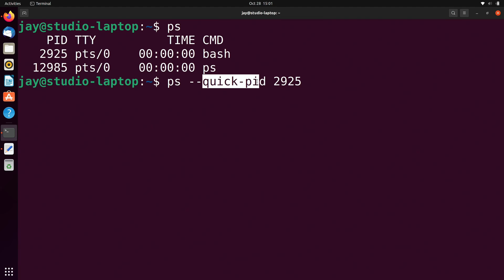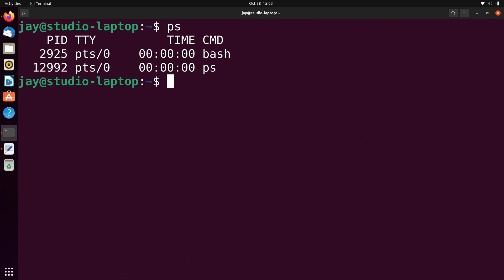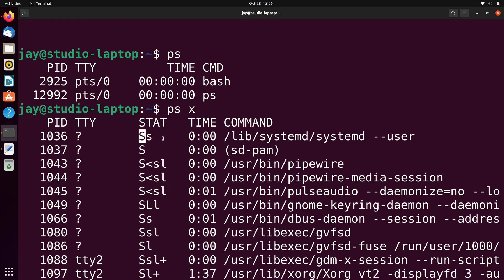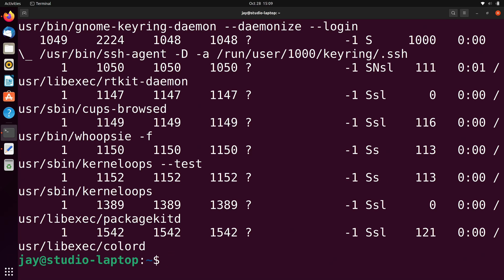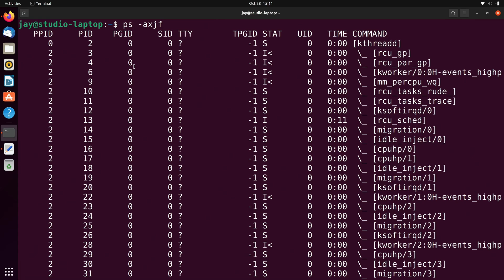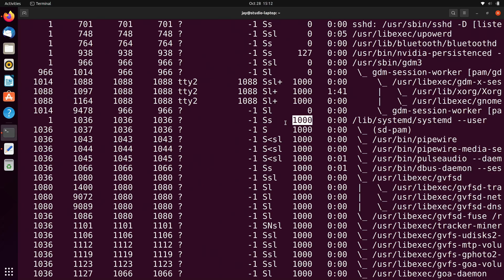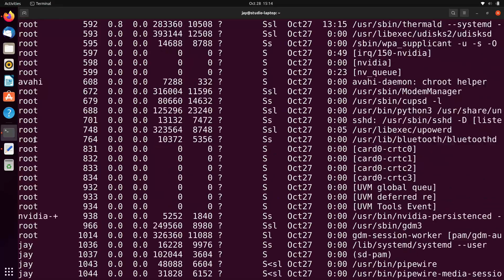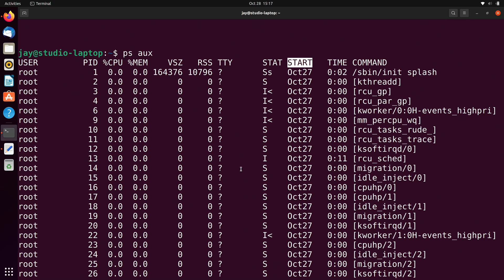How to use the ps Command | Linux Command Line Basics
The ps aux command is a tool to monitor processes running on your Linux system. A process is associated with any program running on your system, and is used to manage and monitor a program’s memory usage, processor time, and I/O resources. Since the ps aux command displays an overview of all the processes that are running, it is a great tool to understand and troubleshoot the health and state of your Linux system.

Chapters:
0:00 Introduction
0:29 What does ps look like?
3:41 PS Command Styles
5:46 How to See Systemwide Processes
8:06 How to List All Processes - But Formatted
9:00 How to List Processes by Relationship
14:09 Conclusion

New to Cloud Computing?
Read the doc for more information on using the ps command

Product: Linode, Linux Commands, Linux Processes; Jay LaCroix;